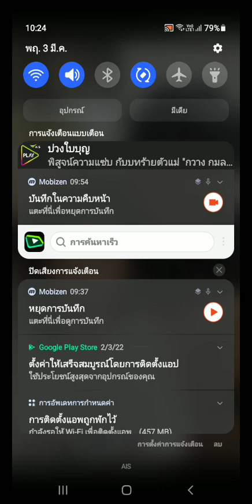IG live ไบเบิ้ลบิว ต้า